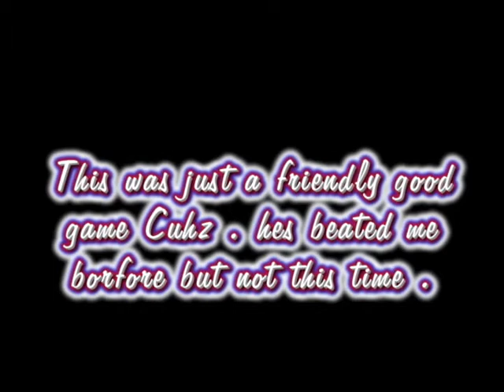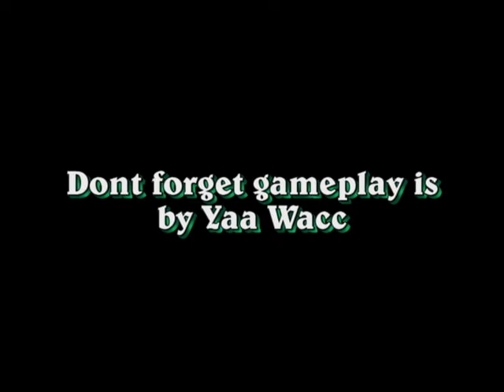Ya Wacc VS a nayruz junior gears 3 snipe.avi